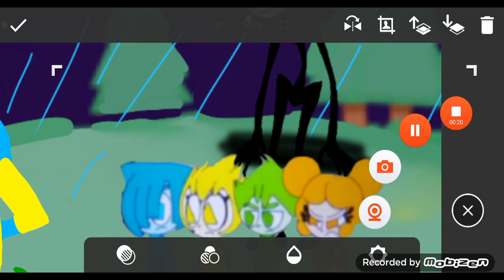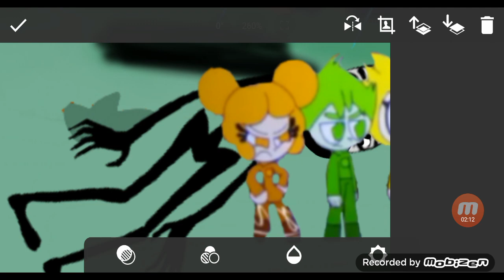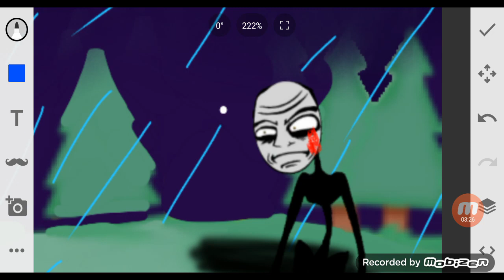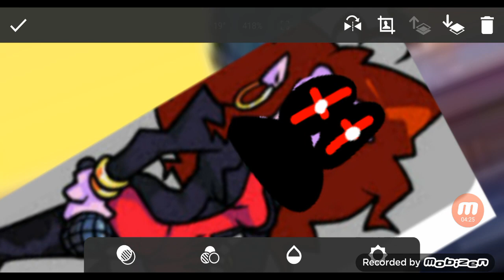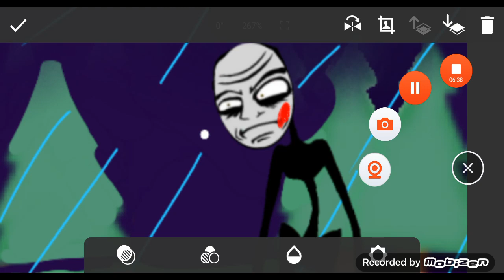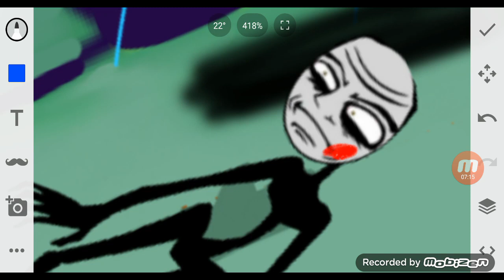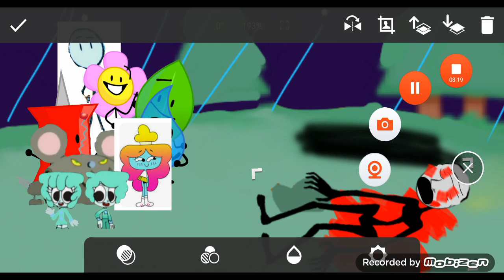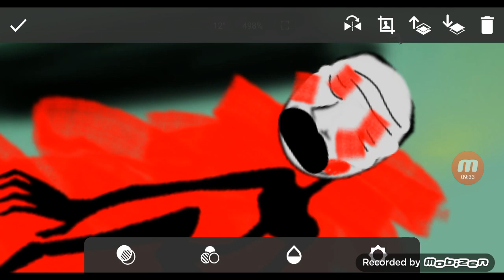the biggest exception ep6: the dissemination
Out long ago, trollge and the shape 4 tried to flippys troublemakers to run away from them! They must avoid and defeat him!